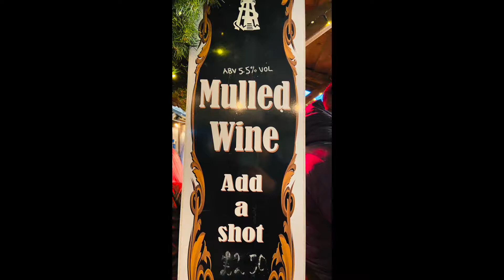CHRISTMAS Special MULLED WINE || Winter Wonderland || Nottingham ENGLAND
Mulled Wine: This is also known as spiced wine, made with red wine and many spices. This is served hot/ warm. This was started by the Romans in the 2nd century, which keeps the body warm during winters.
Cinnamons, star anise, cloves sometimes raisins are used in making mulled wine.